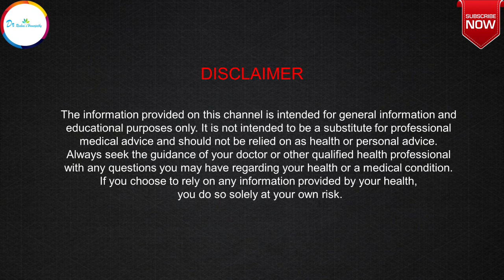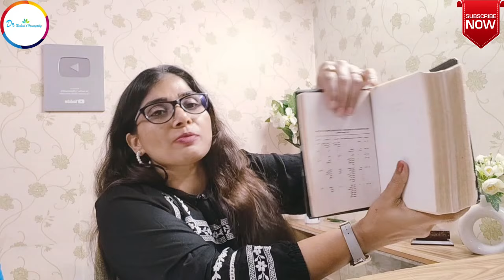इन होम्योपैथिक दवाओं को एक साथ लेने से हो सकते है बुरे परिणाम |Inimical remedies in homeopathy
Dr Rashmi R Shukla ,a registered Homeopathic doctor (Gold Medalist) from Punjab University Chandigarh talks about various homeopathic medicine and their Inimicalcombination.

For Direct Consultation:
1st Option: